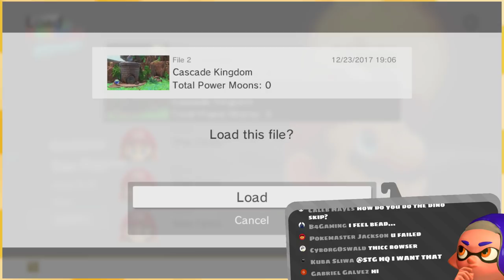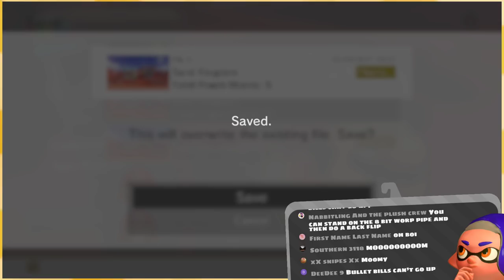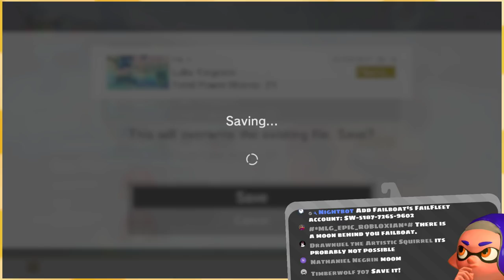NO COINS!「Super Mario Odyssey 🌙 CHALLENGE」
And so it cointinues...

:D